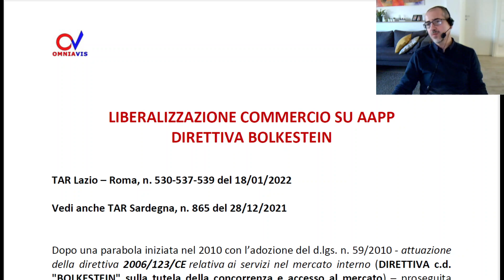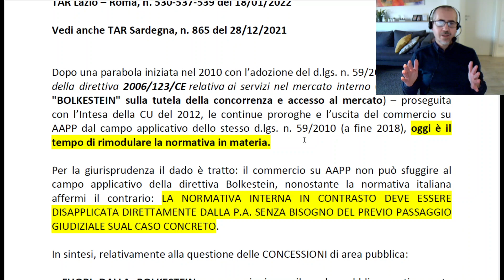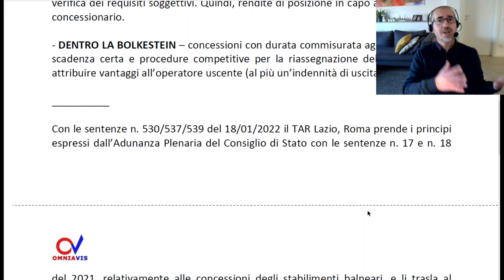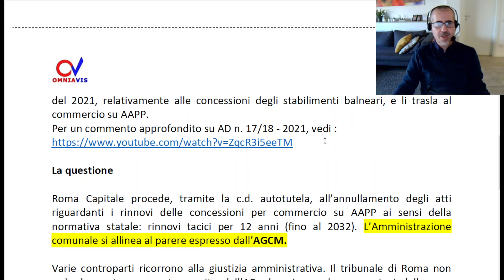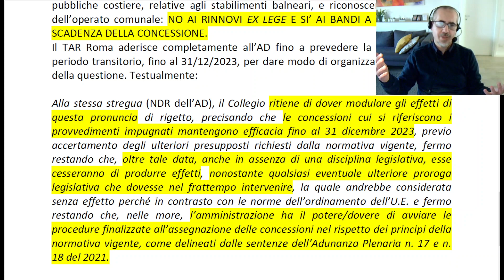Liberalizzazione del commercio su AAPP - bandi entro il 2023 - Maccantelli (25/1/2022)